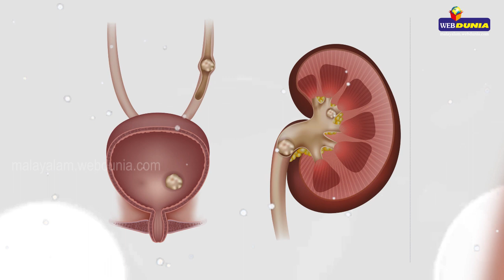കിഡ്നി സ്റ്റോണിനെ അകറ്റിനിർത്താൻ വിദ്യയുണ്ട് !